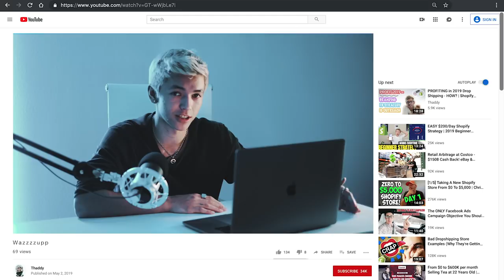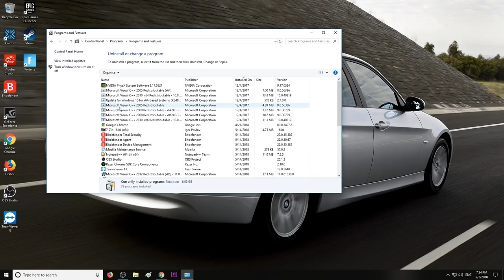How To Escape The 9-5. Seriously.